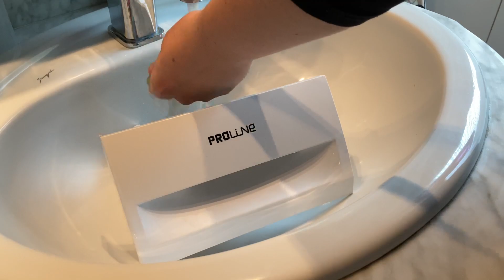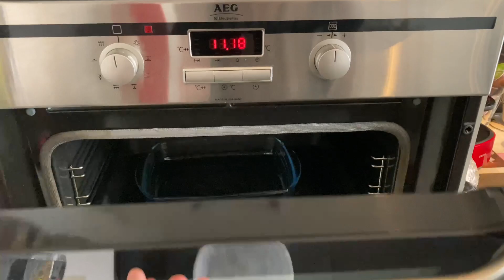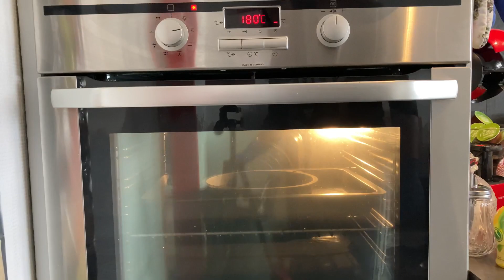Clean With Me✨Motivation Ménage✨Les Gros Electro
Hello mes loustics j espère que vous allez bien ?

On se retrouve en ce mercredi pour une bonne motivation ménage des gros Electro

Dans cette vidéo comme je l explique ce sera le nettoyage du lave vaisselle de la machine à lessiver et du four .

Dites moi en commentaire si la vidéo vous a ou vous motive à faire la même chose .

La vidéo organisation des armoires de la cuisine arrive très très vite ( ahhh bin enfin Laetitia il était temps dit donc )

On vous envoi d énorme 💋